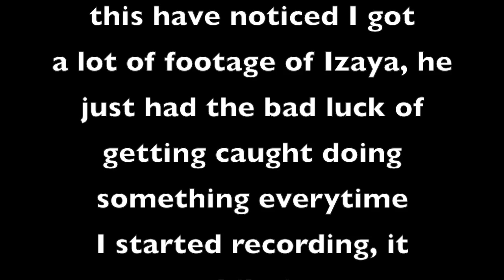Coney Island Cosplay Meet Up - 4